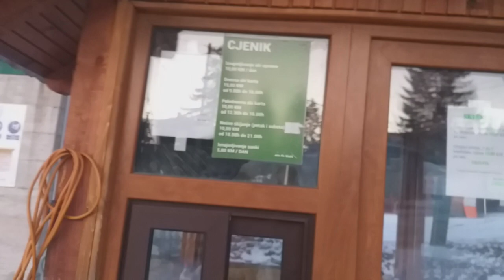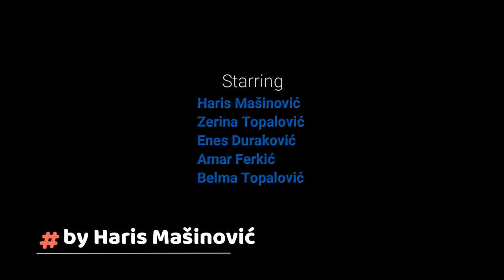#1 VLAŠIĆ 2020 .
Moj prvi vlog.

Please be gentle.. :D